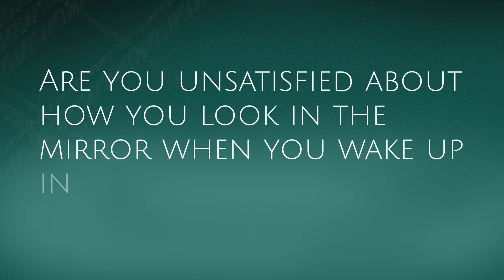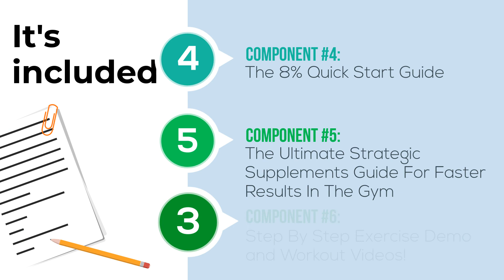The 8% Body Fat Blueprint Review – Is It Worth Buying?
The 8% Body Fat Blueprint Review – DON'T BUY IT Until You See This!

The 8% Body Fat Blueprint - The plan designed for men looking to get ripped or see their abs for the first time without struggling, starving, or killing themselves

We go into detail to spell out the exact rules to follow for reaching a lean, 3D popping abs, no guessing, no stressing.

- The 5 rules of how to train, eat, recover, and how certain hormones are RAMPED UP during training when following the protocols inside.
- How to maximize the right hormones pre and post workout for surging energy in the gym and stripping off fat instead of storing it.
- Sample pre and post training meals.
- Exact foods to AVOID to create the optimal hormonal fat metabolizing environment
- Print and go lists for both base and prime days.
- The 13 reasons why getting too lean “stage shredded” can actually destroy your body if you do things the wrong way.
- Exactly what to do step by step to get yourself unstuck from a certain body fat level.
- How to use your favorite foods like burgers, pancakes and other“bad” foods for drug like effects on muscle gains.
- My best pre workout meals and supplements for eliciting better muscle gains, energy,neural drive and torching stored fat during every workout.

► HERE’S MORE OF WHAT YOU’LL GET

- Inside The 8% Body Fat Blueprint
- Why traditional cutting diets will crush your testosterone levels and energy in the bedroom...
- How to create the ultimate pre workout concoction for laser focus and surging energy in the gym.
- Exact foods to AVOID that trick your body into storing fat while zapping your strength in the gym...
- My favorite protocol that turns cheeseburgers and cheesecake into slabs of dense, rock hard muscle with zero visible fat gain...
- My “lazy man method" to burn fat around the clock...even when you’re sitting on the couch watching TV...on your off days
- The science of Carb-Shifting Windows that create a HYPER-ANABOLIC environment inside of your body...
- 1 simple trick to shut off your fat-storing genes for good...
- How this little known “HGPF” fat burning protocol makes getting ripped easier than riding a bike...
- The 15 Minute Muscle Miracle that targets belly fat and neutralizes it like a heat-seeking missile...
- The “Anabolic Jumpstart” trick that causes a flood of testosterone to enter your bloodstream while blocking the production of cortisol...
- Your very own tailor made, nutrition cycling protocol designed for optimal gains in lean muscle mass...
- What to eat and when to eat for extreme, effortless fat loss...
- The final phase fat loss protocol that will take you from a two-pack to an 8-pack in no time...without starving yourself or cutting your carbs down to zero...
- 8 weeks of fat torching workouts to completely shock your body for massive change.
- The game changing 120 second training technique for creating a huge growth hormone surge while priming your muscle cells for growth...
- Plateau smashing tactics to completely shock your body for massive change for blasting past any roadblocks that might come your way...
- The only supplements I personally use to get ultra lean in weeks... and what to avoid so you never waste your money again...
- A customized nutrition and body fat calculator for LASER like precision to perfect your 8% Nutrition Strategy
- How to get ripped and lean even if you’re busy or working 40+ hours per week...
- The pre-workout nutrition myth explained and what foods actually shut down fat loss before you even step in the gym.

► You’ll also get these FREE bonuses!

- BONUS GIFT #1: 30 FAT SIMPLE BURNING RECIPES + THE 5 MINUTE RIPPED SNACKS GUIDE
- BONUS GIFT #2: THE COMPLETE 4 WEEKS TO SIX PACK DOMINATION WORKOUT PROGRAM
- BONUS GIFT #3: THE 72 HOUR COMPLETE CHEAT MEAL SURVIVAL GUIDE
- BONUS GIFT #4: LIFE STYLE CUSTOMIZATION TEMPLATES